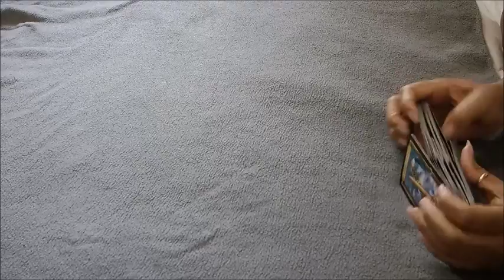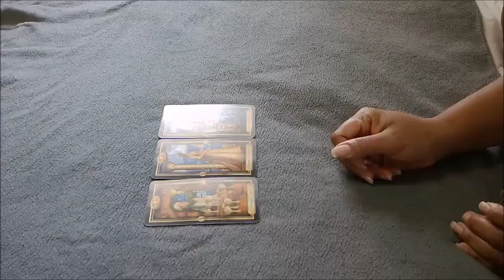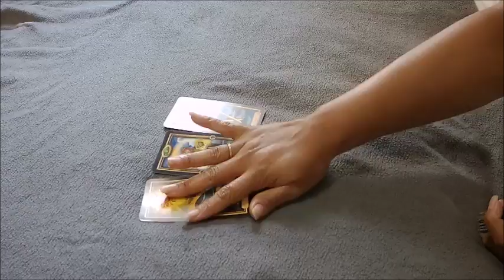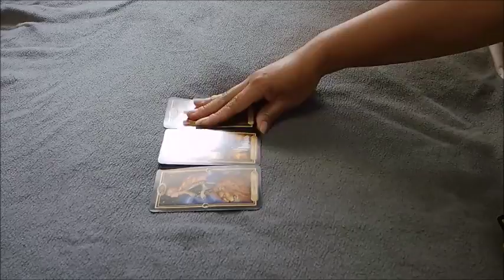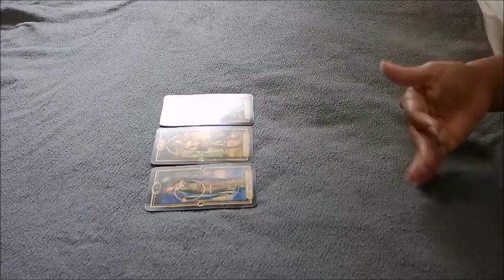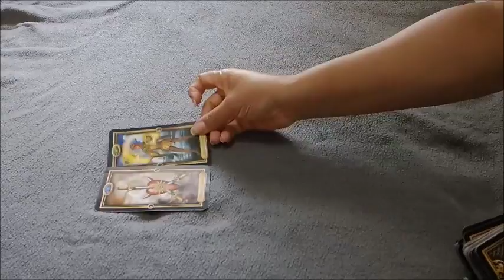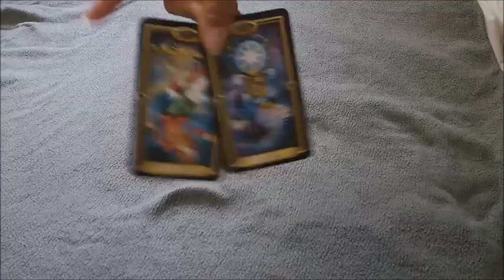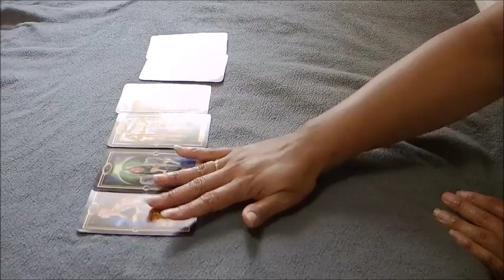All Signs❤ Aries thru Pisces🐱‍🏍 Who's Coming Towards You💖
Facebook Pick-A-Card Weekly Read m.me/PinkArienGem,